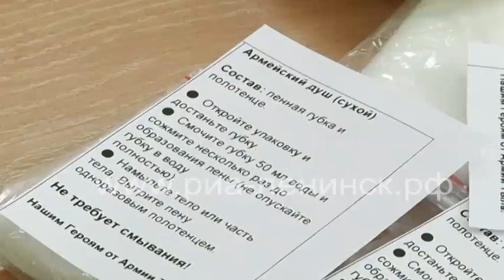Свечи для участников специальной военной операции в школе №73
Жители Ленинска-Кузнецкого продолжают поддерживать земляков, которые участвуют в специальной военной операции. Активисты собирают гуманитарную помощь, пишут письма солдатам, изготавливают блиндажные свечи и даже делают армейский сухой душ. Школа № 73 стала одной из самых активных в этом направлении.